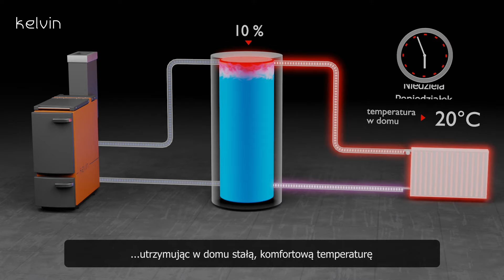Jak działa bufor ciepła z kotłem zasypowym ? Bufor i kocioł na drewno / węgiel - korzyści !!!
CO UZYSKASZ Z POŁĄCZENIA BUFORA Z KOTŁEM ZASYPOWYM ?

Oszczędzasz opał i czas
Palisz w kotle zawsze z jego pełną mocą - a więc najlepiej wykorzystując energię zawartą w paliwie. Gazy zawarte w paliwie (w drewnie jest ich około 85%, w węglu około 30%) zostają przy pełnej mocy dopalone. Dzięki buforowi możesz palić tylko raz na kilka dni. Bufor gromadzi i przechowuje wytworzone ciepło skąd pobierasz je kiedy jest taka potrzeba.

Ograniczasz zużycie kotła i komina
Ponieważ spalanie paliwa następuje w wysokiej temperaturze - w kotle nie kondensuje woda (zabójcza dla kotła), ani nie osiadają sadze, które zostają dopalone. Komin również będzie czysty !

Spaliny nie zawierają niespalonego paliwa i nie zanieczyszczają środowiska.